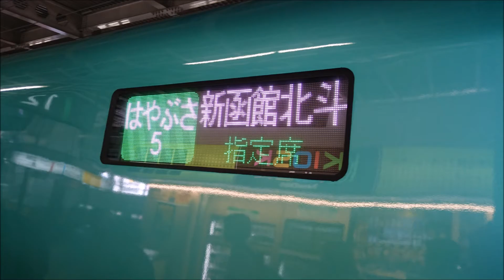東北新幹線・北海道新幹線はやぶさ5号♪新函館北斗行【車内放送】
北海道新幹線へ直通する「はやぶさ5号」

こまち号と併結しない単独編成で新函館北斗へ向かいます。